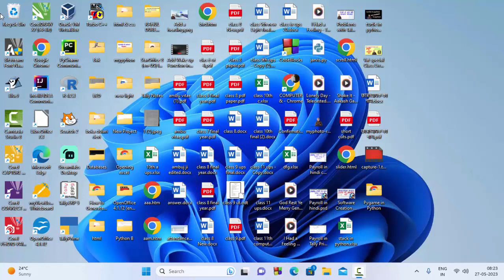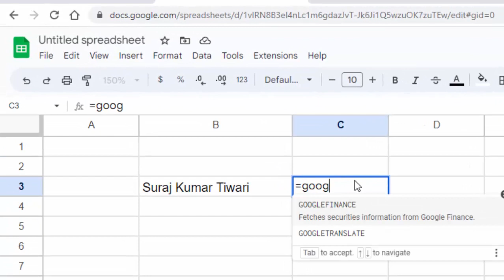How to translate into urdu or hindi in Google Sheet@COMPUTEREXCELSOLUTION